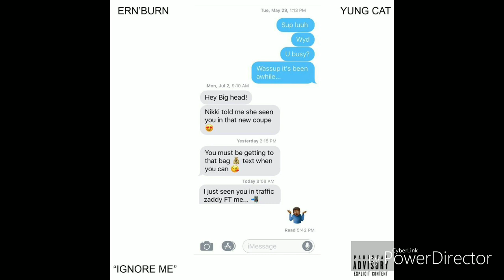Yung Cat x Ern Burn "Ignore Me"